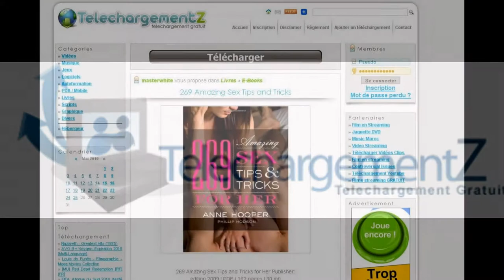Regarder Film ou Serie gratuit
: Site Pour Telecharger Et Regarder des Films Et Series Gratuitement !

Visitez : Pour Telecharger film, serie, jeux, Logiciel, EBooks, Musique... Gratuitement